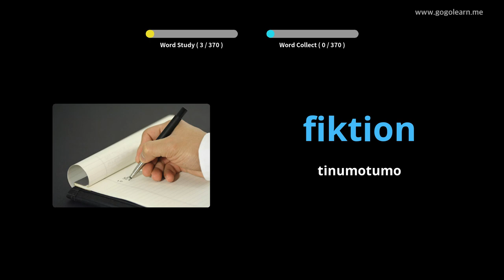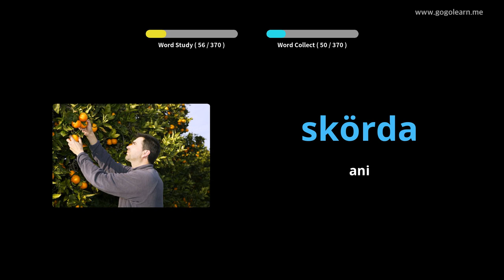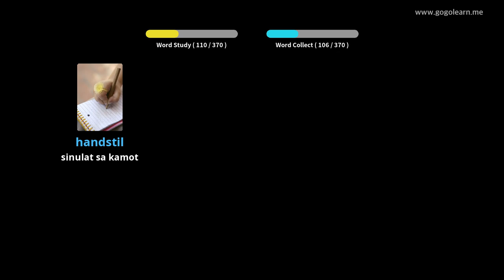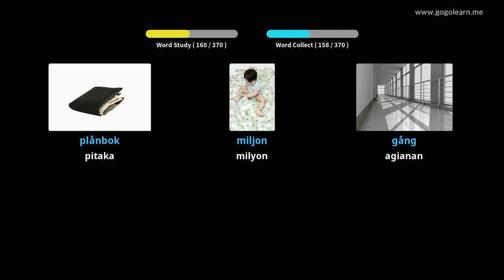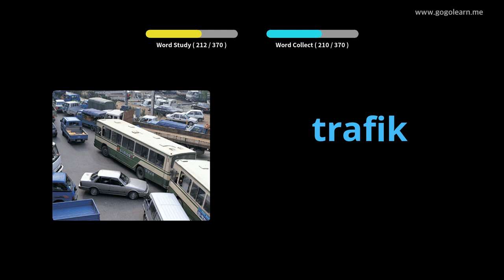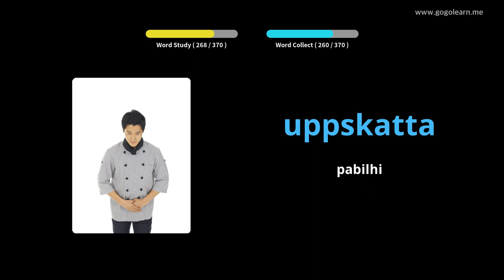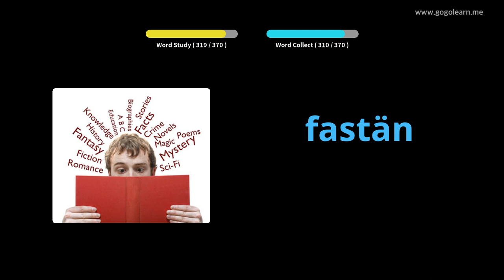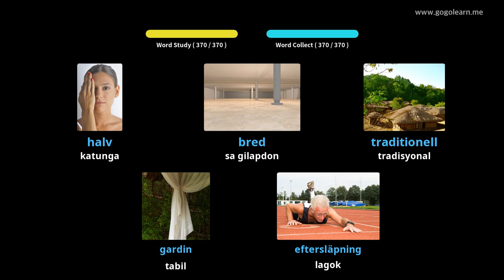Suweko nga Bokabularyo sa Secondary School 2 | Golearn